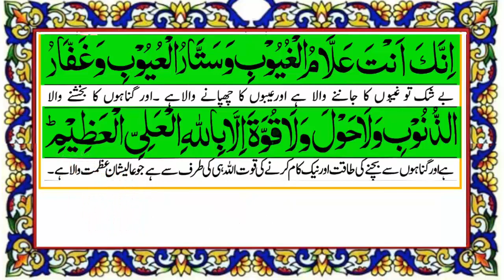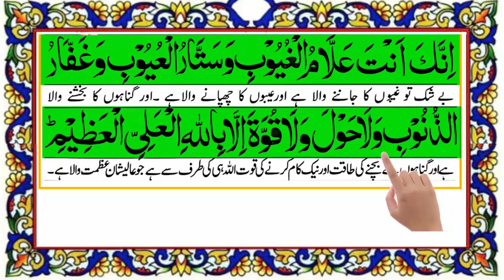5 kalima full {fifth kalma full HD text} Learn 5th kalma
InshaAllah I upload Quran in HD with Arabic Text